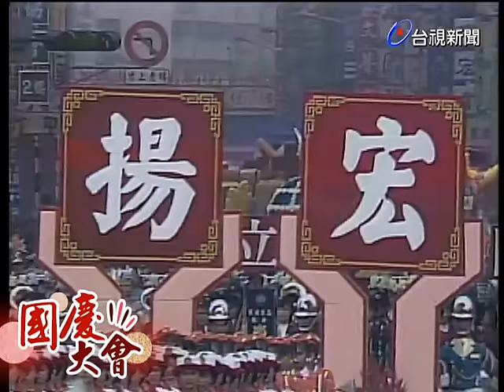【走進時光隧道】中華民國76年雙十國慶大會 (1987.10.10)